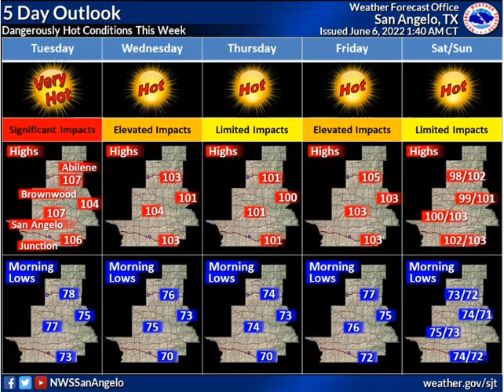Daily Weather Briefing - 06/06/22